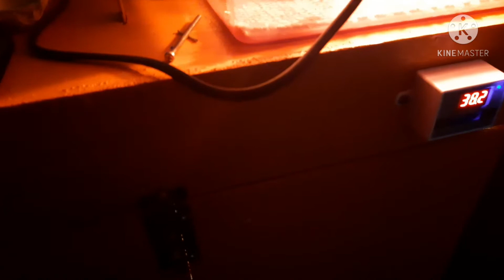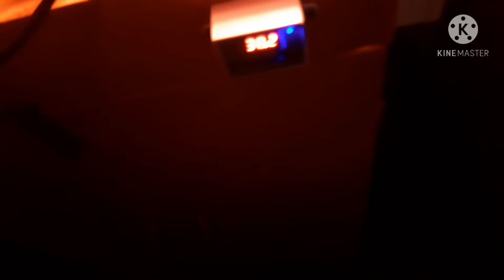EGG CANDLE LIGHTING?PAANO NGA BA GINAGAWA?(ARitz85 vlogs)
development of fertile egg for 5 days in incubator.(ARitz85 vlogs)